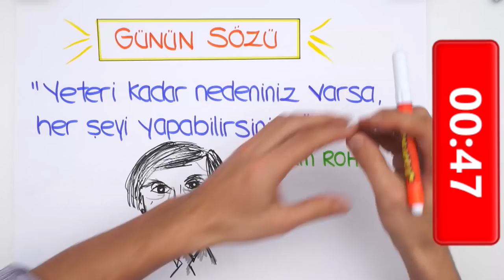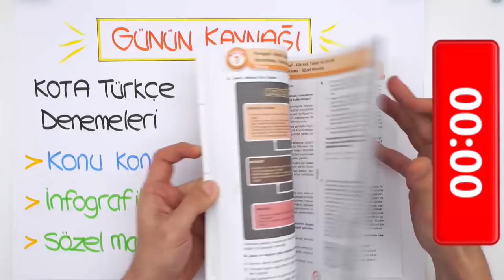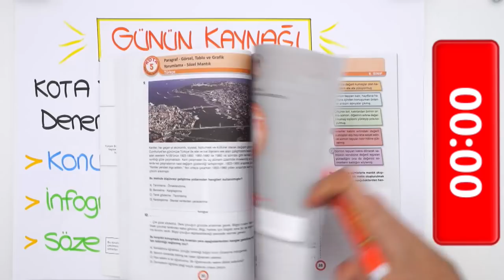LGS'ye Son 149 Gün!⏳